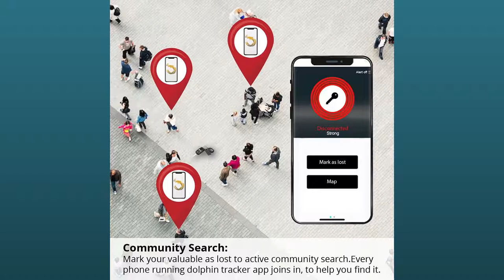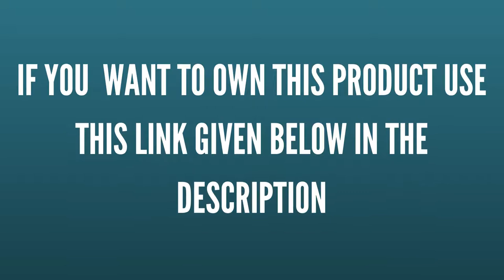tag8 Dolphin Smart Tracker (Pack of 2) - Wireless Bluetooth Anti-Lost Anti-Theft Alarm Device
To own this product in INDIA click this
tag8 Dolphin Smart Tracker (Pack of 2) - Wireless Bluetooth Anti-Lost Anti-Theft Alarm Device Tracker GPS Locator

Separation alarm: Alarm rings on your smartphone & smart tracker as soon as your tracker goes out of range
GPS location tracking: GPS location of the tracker is available realtime; even when the phone is disconnected, the last seen location is available
Community Search: If your valuable is lost, activate the "Mark as Lost” to have every phone running on the “Dolphin tracker” App join in, to help you find it.
Configurable alert range: Set alert range based on your requirement. The alert alarm is triggered based on the set range
Selfie: DOLPHIN Smart tracker comes with a shutter button to take a picture
SMART HOME